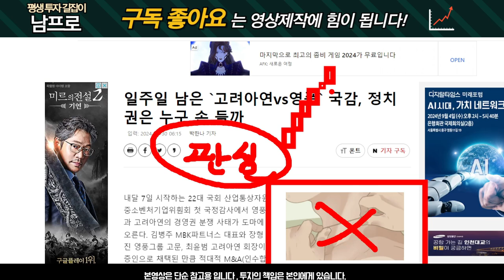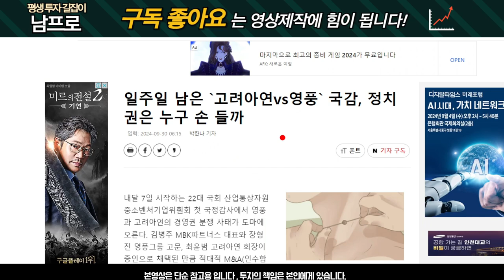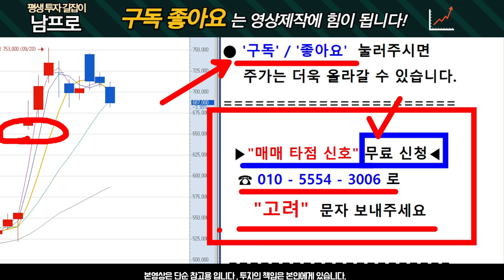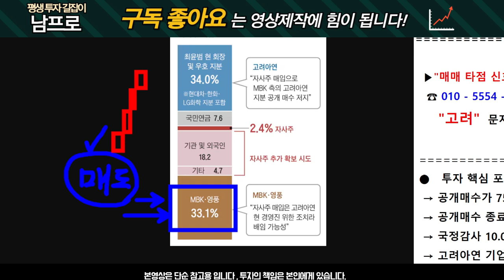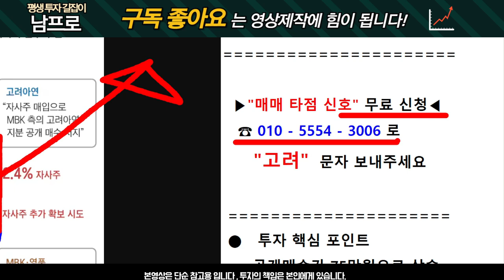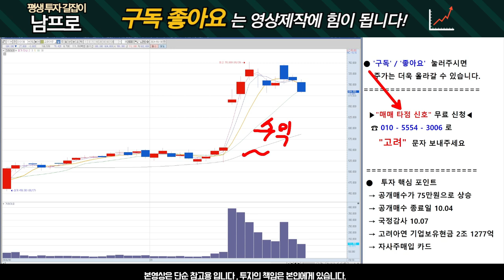[고려아연 주가전망] 9월30일 상황 분석! 주가는 "이렇게" 됩니다